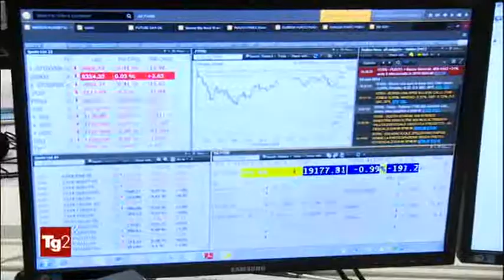§.133/** TITOLI TG2-sera 13 agosto 2018 - lunedì / prima notizia: crollo record della Lira turca